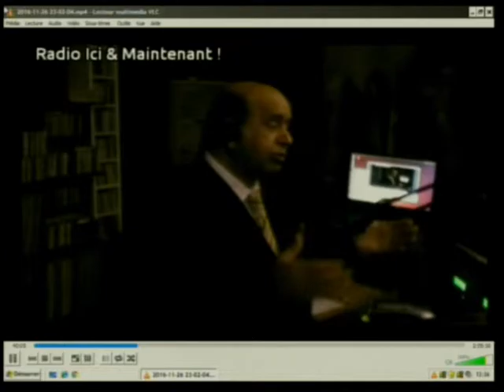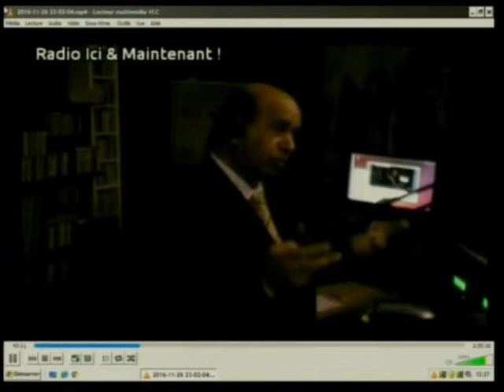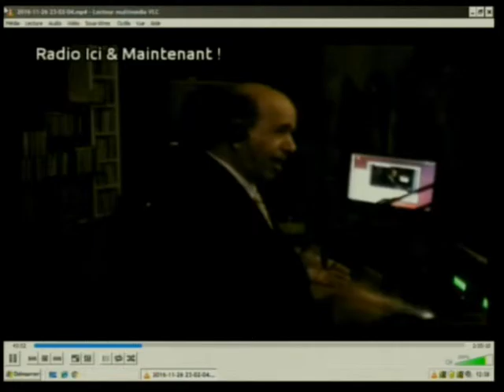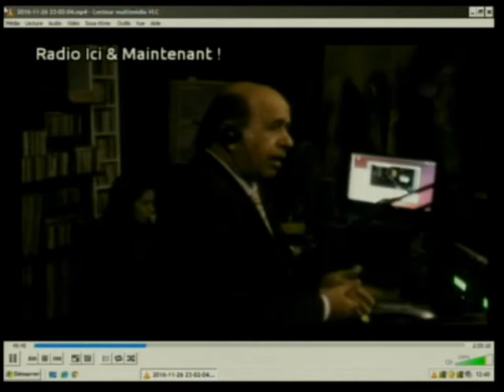jean luc melanchon francois fillon david abbasi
David ABBASI
چگونه زرتشتی شویم؟
Catégorie
Éducation
23 fevrie 2008 Herve Élie Bokobza, Israël-Palestine. La paix à la lumière de la Torah
26 Janvier 2008 le Général Henri PARIS président de Democratie
29 décembre 2007, Sénateur Henri Caillavet , Roger Hernu, , Robert Menard , Pierre Henry, philippe HERZOG, Alain SORAL
24 Novembre 2007 Marie Paule MASSERON Président d'Asso Nationale des Cardiaques Congénitaux et Riaz Hadad et Clémentine Severin L'AUTEUR DU LIVRE Sans visage et sans nom
23 octobre 2007 Mr BARZANI          27 octobre 2007 Frederic BARD
29 septembre 2007  Cachan, la vérité : le défi migratoire Pascale Egré et Pierre Henry
30 juin 2007, Mr Pierre Henry Directeur Général de France Terre D'Asile
10 avril 2007 Sénateur Henri CAILLAVET  16 minute   Complet 80 minute   1ER mai Alain Soral    17 avril 2007 José Bové
Attention, si vous faites des recherches sur internet au nom de Hassan Abbasi, ne tombez pas dans le piège !
Cela fait quelques années que la République Islamique a fabriqué un personnage qui avait emprunté le nom du « Dr Hassan Abbasi » (son vrai nom est Yadollah Ghazvini). Il écrivait dans les journaux Iraniens et beaucoup de gens croyaient que c'était Mr. Abbasi de Paris. Puisque depuis quelque temps, Mr. Abbasi a emprunté le nom historique de SIYAVASH AWESTA, alors les islamistes étaient obligés de montrer le visage de leur fausse imitation d'Hassan Abbasi, qui venait plusieurs fois par semaine à la télévision de la République Islamique..Islam de France. La Charte Républicaine pour un Islam de France...Chaque pays musulman à un Islam à son goût ! Alors!! pourquoi pas Islam de France?Comme Nicolas Sarkozy l'a fait au moment du problème du voile en allant en Egypte pour prendre le tampon du grand Mufti... La Charte Républicaine aussi doit être signée et tamponnée Par.